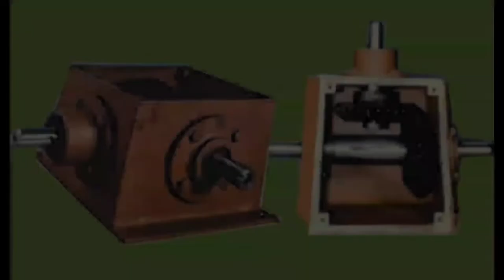Gear and Gear Box Manufacturers in Coimbatore | Kaleeswara Gear Tech in Coimbatore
Gear Hobbing, Spur Gear, Helical Gear, Bevel Gear, Rack Pinion, Worm Gears, Internal Gear, Sprocket & Spotting Works.

15/192, Patel Road, Ramnagar, Coimbatore - 641 009.